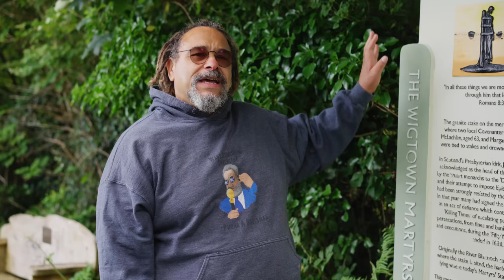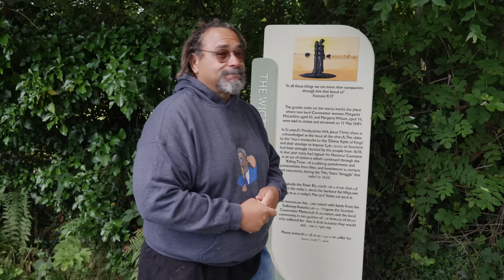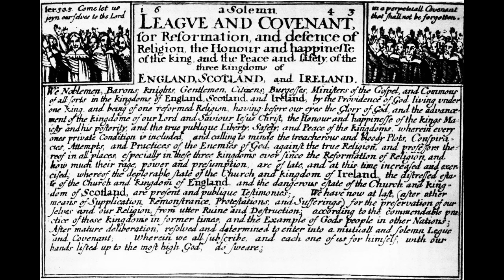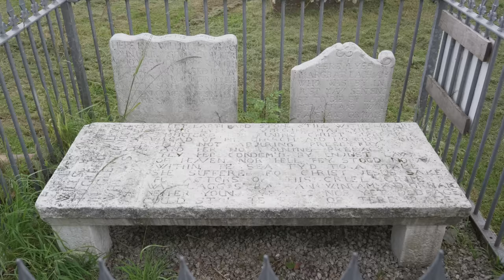Is This the Cruelest Execution in Scottish History?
Scottish history has many sad events. The story of The Wigtown Martyrs must be one of the most cruel. Scottish history tour guide, Bruce Fummey visits Wigtown to tell the story.